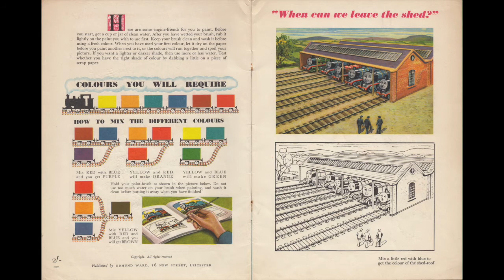Henry the Green Engine - Behind the Railway Series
This time, we take a look at what happened to Henry so he could get a new shape and some proper steam.

Film Clip by British Pathé